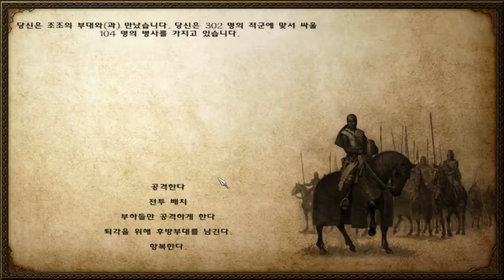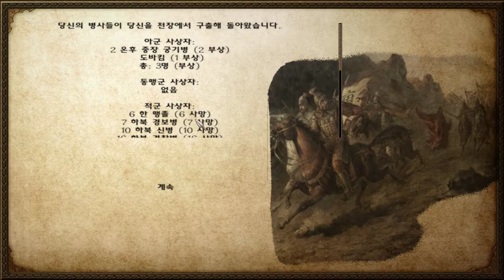18화 마블+삼국지 (마운트 앤 블레이드)